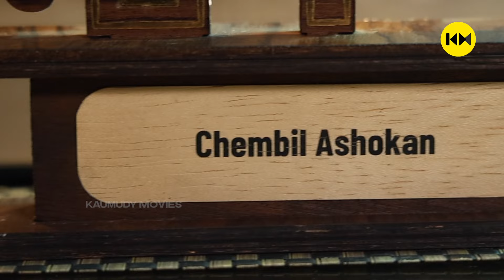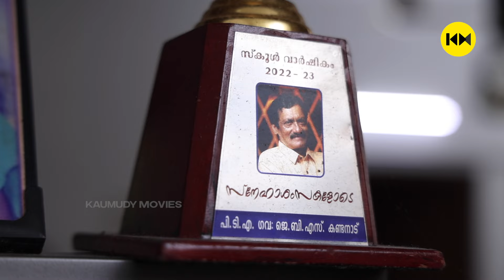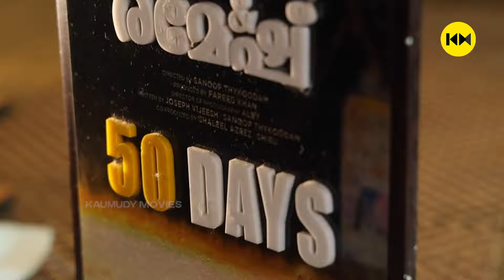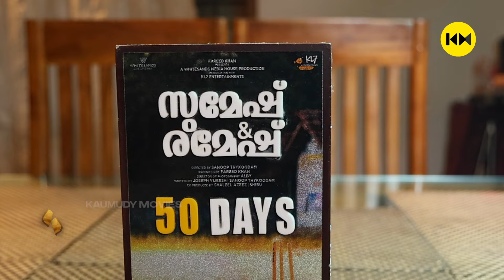ലോൺ എടുത്ത് പണിത വീടാണ് | Chembil Ashokan | Home Tour | Exclusive | Part 01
Chembil Ashokan is an actor in the Malayalam film industry. He is from Chembu - Vaikom. He has played many notable characters in Malayalam cinema.